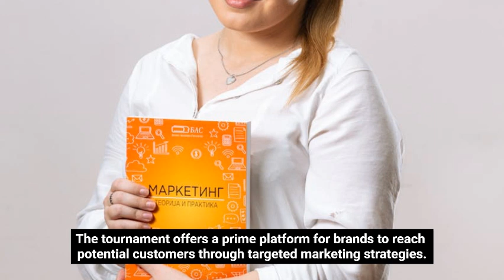Ultimate Guide To Sports Betting Advertising During The UEFA Champions League